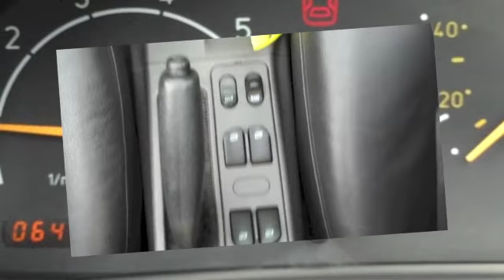Saab 9 3 Convertible [01825 713793]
SAAB 9-3 SE TURBO ECO  CONVERTIBLE,